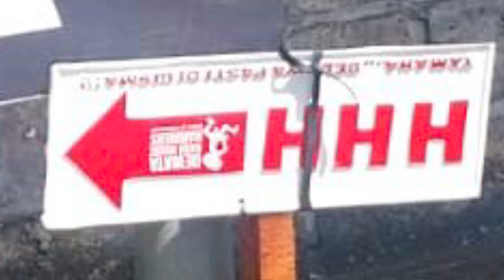Sading Countryside Run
Run No : 221
Date.    : Tuesday, 21 May 2024
Lokasi.  : Lapangan Sading, Badung Regenzy, Bali, Indonesia
Hare.    : Umbrella Man & Umbrella Girl

Run Fee
Hasher : IDR 40.000,-
Kids : IDR 20.000,-
International Visitor : IDR 80.000,-

Laskar Dewata :
Hash Master : Turuyaki
On Sex            : Glory Hole
Hash Cash.    : Tina Toon
Hash Bank.     : Dewi
Hare Raiser.    : 4X4,Jempol Beseh, Never Rest, 18 Karat
Beer Master.    : Enyong Taibo
Hash Boutique : Pooh Bear
Hash Flash.       : Witch Doctor
Hash Map.         : Leak Barak